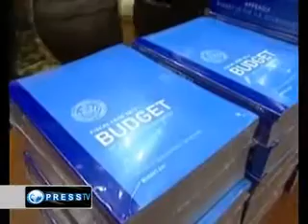Sacrificar os que mais precisam, para enriquecer os que já tudo têm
Uma vergonha. Cortar nas despesas militares é que não!